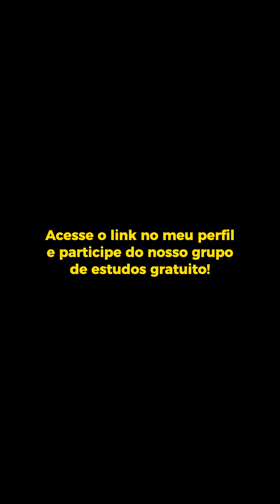3x4 - Engenheiros Do Hawaii | Cifra Para Ukulele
🎸Aprenda '3x4' do Engenheiros do Hawaii no ukulele. Acompanhe a cifra na tela e aprenda a tocar essa música icônica comigo.

📜 A cifra e a melodia desfilam na tela, tornando este tutorial perfeito para músicos de todos os níveis. Se você é um fã do Engenheiros do Hawaii ou simplesmente quer dominar esta canção clássica, este vídeo é para você.

🎓 Aprenda os acordes, ritmo e a interpretação da música enquanto assiste. Não se preocupe se você é iniciante, estou aqui para te guiar passo a passo.

Quer me enviar alguma coisa ou fazer uma parceria?